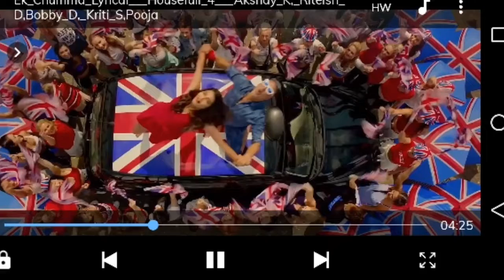Bollywood new song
el chummmmaaGulshan Kumar and T-Series present Bhushan Kumar's official music video of the song "Humnava Mere". Featuring Jubin Nautiyal & Romika Sharma, This latest love song is composed by  Rocky - Shiv and sung by Jubin Nautiyal, video directed by Ashish Panda and the Lyrics of this new